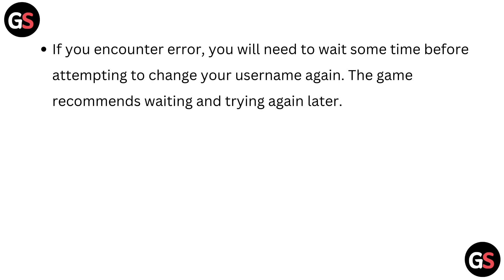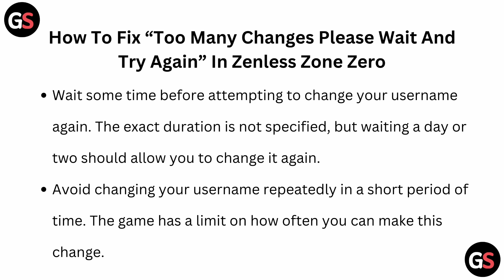How To Fix “Too Many Changes Please Wait And Try Again” In Zenless Zone Zero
Are you encountering the error message "Too Many Changes Please Wait And Try Again" in Zenless Zone Zero? Watch this informative video tutorial to learn how to fix this issue and get back to playing without interruptions. Follow the expert advice provided to resolve the error quickly and efficiently

00:00  Introduction
00:11 Fix 1:- “Too Many Changes Please Wait And Try Again” In Zenless Zone Zero Means?
00:46 Fix2 :- How To Fix “Too Many Changes Please Wait And Try Again” In Zenless Zone Zero